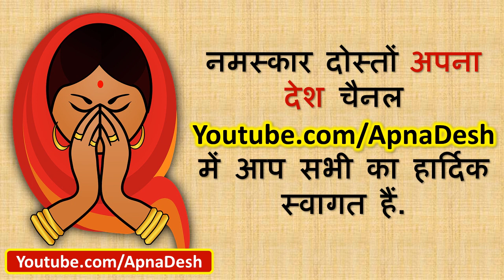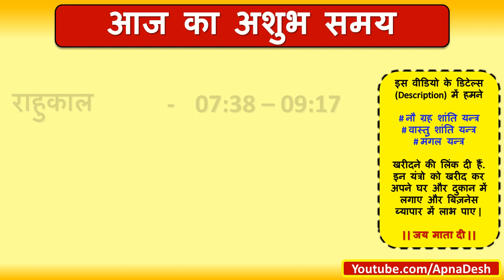Aaj ka Panchang, Choghadiya, Shubh Muhurat Aaj ki Tithi in hindi 15 June 2020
Aaj ka Panchang, Choghadiya, Shubh Muhurat Aaj ki Tithi in hindi 15 June 2020 । जानिये आज के शुभ मुहूर्त का समय और तिथि । शुभ मुहूर्त । AajKaPanchang। dainikpanchang। Panchang। पंचांग । choghadiya। Rahukaal। Tithi। Aaj ka choghadiya in hindi । MondayPanchang।पंचांग

पैर में पहने चप्पल जूते भी कर सकते हैं आपको बर्बाद | वास्तु के अनुसार चप्पल जूतों की सही जगह
ऐसे आती है घर में लक्ष्मी | घर में बरकत लानी है तो आज ही अपनाये ये 8 नियम
Mangal Yantra (मंगल यन्त्र)
Vastu Shanti Yantra (वास्तु शांति यन्त्र)
Navgraha Shanti Yantra (नौ ग्रह शांति यन्त्र)